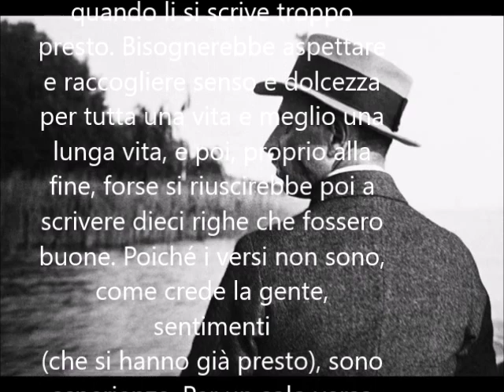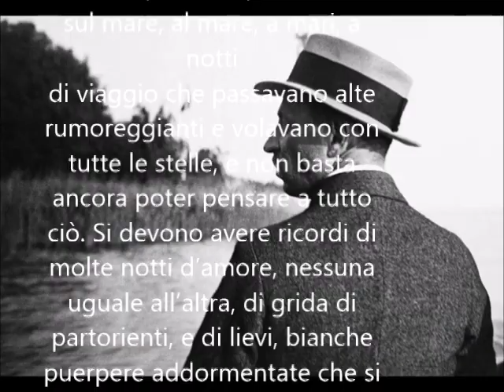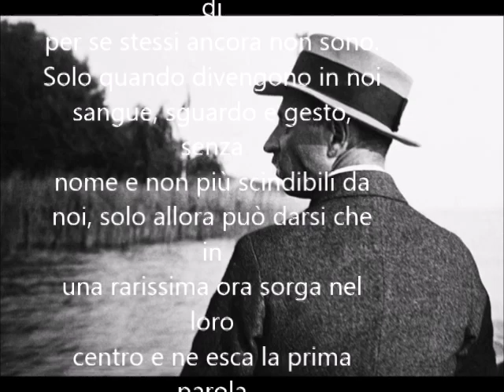PER SCRIVERE VERSI dai "Quaderni di Malte Laurids Brigge" di R. M. Rilke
Musica di Angela Citterio da 'Le Stagioni' - Gennaio